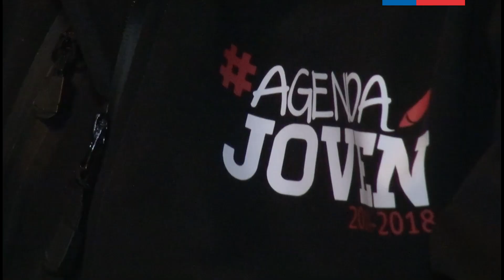Jóvenes podrán decidir agenda programática de INJUV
El Director Nacional del INJUV, Nicolás Preuss, realizó el lanzamiento del programa AgendaJoven 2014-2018, en el marco de un desayuno con autoridades políticas jóvenes elegidas por votación popular y pertenecientes al Gobierno.
Agenda Joven es una iniciativa de participación ciudadana juvenil, que se ejecutará en todo nuestro país, en forma paralela y simultánea, para generar un espacio democrático y regionalista que servirá para sentar las bases de trabajo de INJUV en los próximos años.